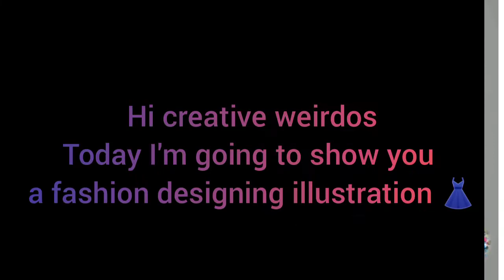Fashion designing illustration 👗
Hi, Creative Weirdos!
I'm on Instagram as @mahivens_arts. Install the app to follow my photos and videos.